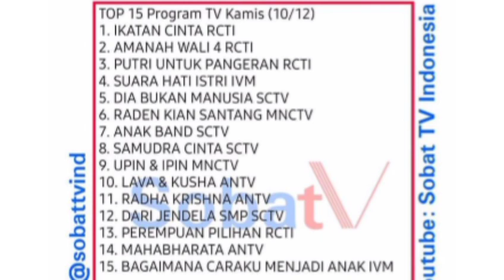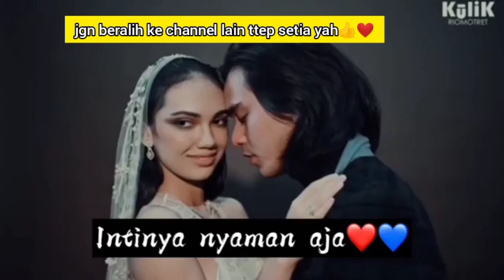RALAT HAICO RANGGA AZOF BLM SYUTING JMT INI,SBR2 Y. SAMUDRA CINTA MLM NI TYG 21.00WIB,JGN LUPA TNTON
Mohon Maaf untuk tim bar bar. kita harus sama sama lebih sabar dan tabah lagi. yg harusnya jumat ini syuting..haico blm mulai syuting😭😭. jadi perkiraan haizof bakal masuk tv satu atau dua hari stelah syut yg kemungkinan kena di sabtu atau minggu dan senin besok.. ga bakal ada. semuany lari dari jadwal dan deadline. mohon lebih tabah yahh haizof🙏🙏🙏🙏🤗🤗🤗. problem yang kmrn rabu kamis harusnya azof syuting, dan semua jg tau jika dia uda di sana. ternyata dia uda otw sentul tapi azof di home sekarang di karenakan alasan trtentu yg gbs di jabarkan. wajar aja haicony blm mulai jadi dia ikutan gajadi jg. sekali lg mohon maaf pda kecewa semua🙏🙏. cuti mereka di perpanjang lagi. jadi sekarang lebih baik jangan penasaran syuting kapan. karna jika di tanya hari.. dri kmrn yg tgl 2 desember udh pasti bakal di calling dua2ny utk ke sentul eh di undur.

lalu bakal di calling senin gajadi lg di undur. terakhir ini uda syuting salah satu PU ny rabu..satu menyusul di jumat..dan itu gagal callingan lgi. belum bisa di pastikan haizof mulai syuting kapan. semua juga sudah kangen ama haizof. jangan marah atau kesel ama haico azof nya yaa. keputusan cuti atau callingan termasuk kontrak kerja sc sepenuhnya ada di tangan pihak kantor sinemart. jika uda ada yg kesel mau mundur dari sc..mundur alon2 pindah channel tv sebelah gapapa. Tapi jika masih kuat bertahan menunggu haizof hadir.. walau di hari dan tanggal yg belum pasti sama sekali..kalian termasuk hebat👍👍❤️❤️. haizof ga boong..dia pasti bakal hadir di Samudra Cinta. Cuma Hari dan Kapan syuting Nya belum Pasti. bisa lebih cepet ataupun lebih lama. mohon maklum ya🙏🙏. mungkin kalian merasa di bohongi. ga cuma kalian, semua pihak juga merasa seperti di janjiin. intinya tetap sabar ajaa jika mau terus menunggu samudra cintaa.